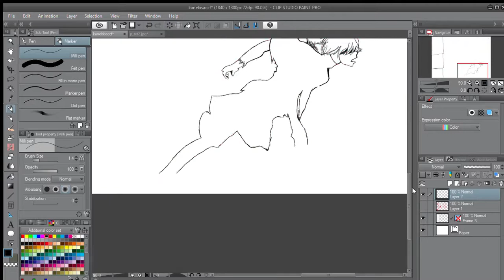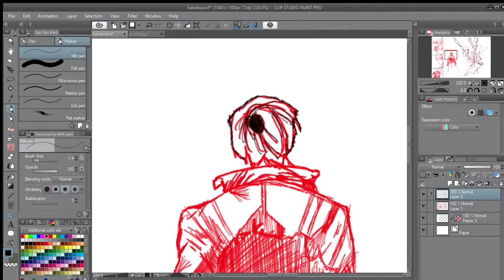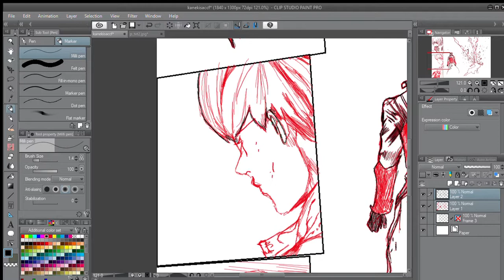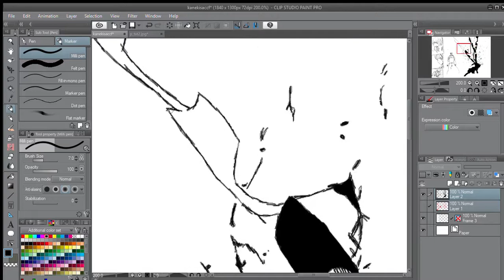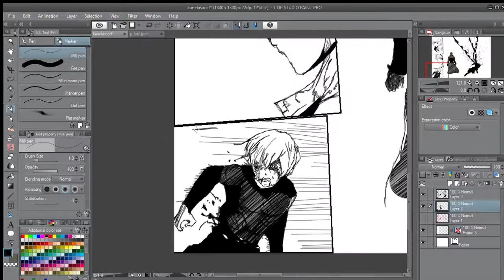Tokyo Ghoul Manga Speedpaint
Hello!
This took me forever to try and draw, you're lucky I didnt include the sketch lol.